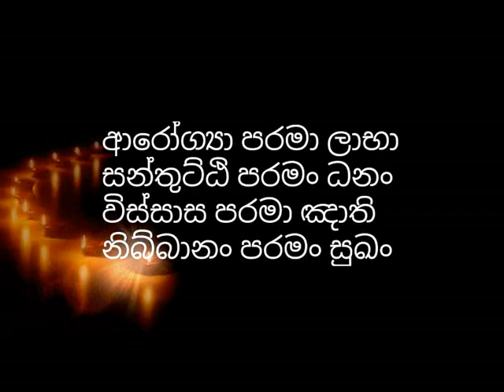සාර දහම සහ අසාර දහම තෝරාගෙන ඔබ නිවනට හරි පාරෙ යන්න​-hadapangoda niwathapa thero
darmayayi obai - sara dahama saha asara dahama thoragena niwanata